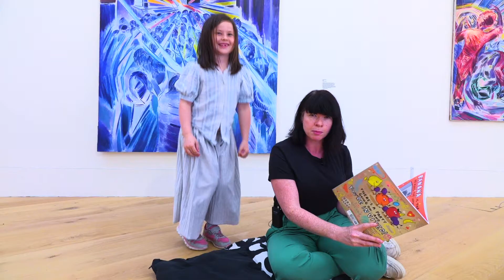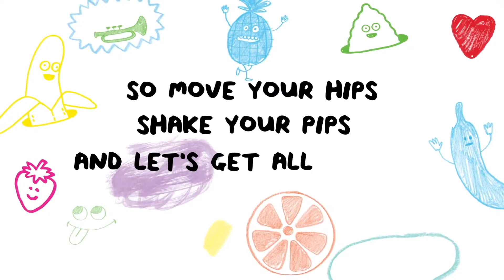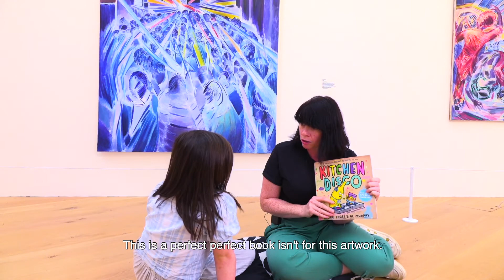Families in the Galleries: Listen to a Story Together - Kitchen Disco!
Whilst you wander through Denzil Forrester's exhibition at Nottingham Contemporary, listen to a story together with Sian and Aoife.

It's called the Kitchen Disco, and everyone's invited!